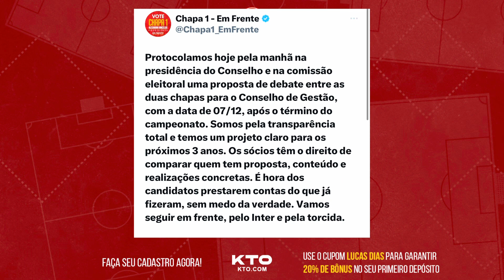INTER: SÃO 3 QUERENDO TIRAR ARANGUÍZ DO INTER | VEJA O GOLAÇO DO TREINO | 1º REFORÇO | A POLÊMICA